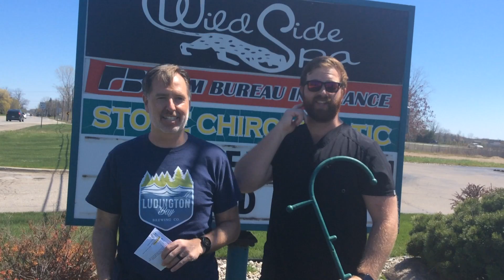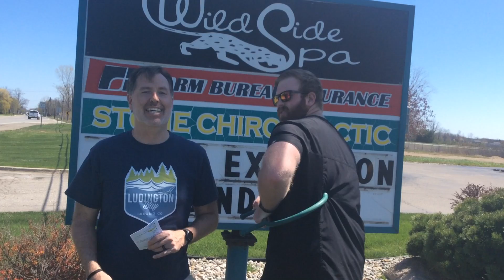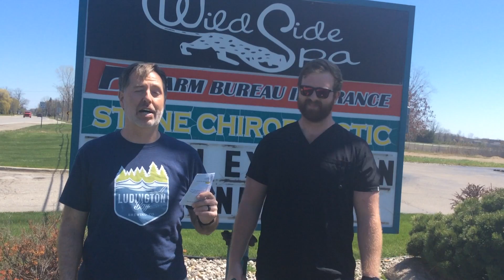Health at Home w/Drs. Stone and Sutherland 2020 05 01 Fri